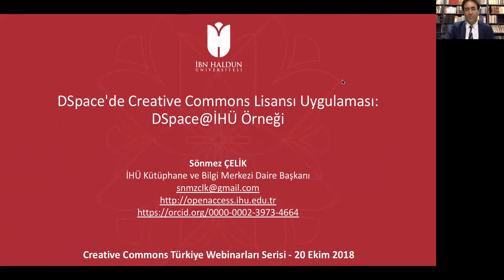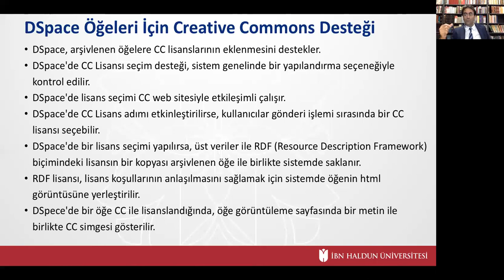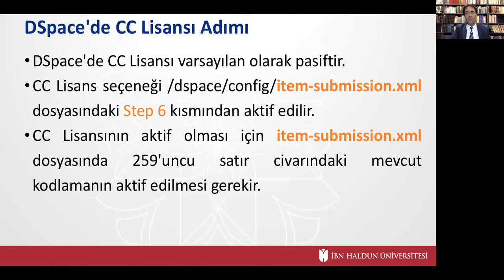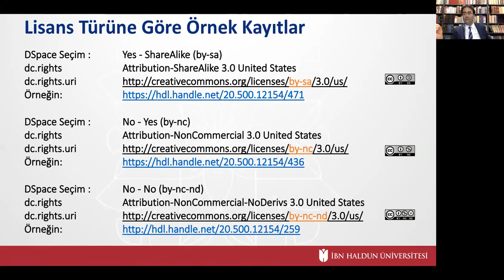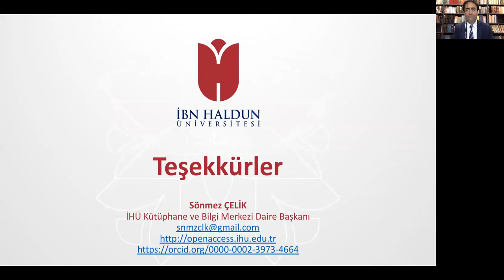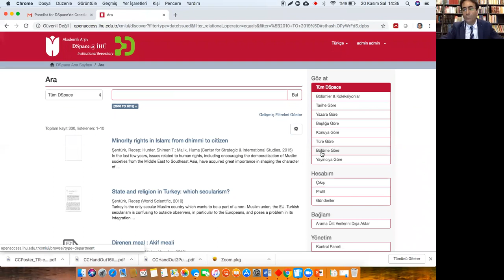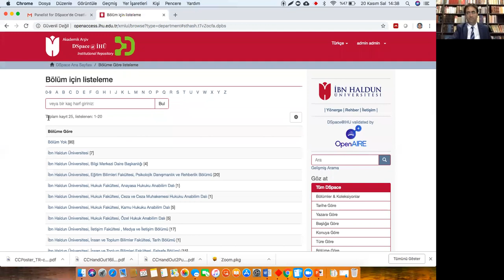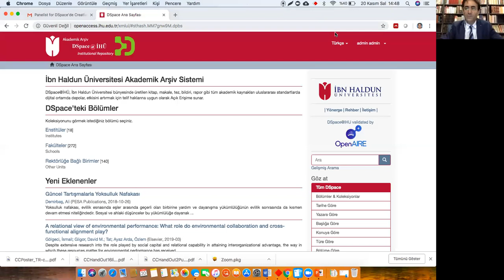DSpace'de Creative Commons Lisansı Uygulaması: DSpace@İHÜ Örneği | Sönmez Çelik, İHÜ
Bu sunum Creative Commons Türkiye Webinar Serisi için, Sönmez Çelik tarafından 20 Kasım 2018 tarihinde gerçekleştirilmiştir.